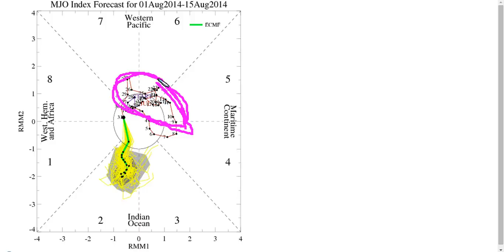Tropical Tidbit for Saturday, August 2nd, 2014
A tidbit from the tropics by FSU meteorology grad student Levi Cowan. Levi has been tracking tropical systems closely since 2002, and has a bachelor's degree in applied physics with a concentration in atmospheric physics from the University of Alaska Fairbanks.

Please note that these tidbits do NOT reflect the official forecasts of the National Hurricane Center, and should not be taken as such. While tropical cyclones exist in the Atlantic, official NHC information is available Please refer to those when making decisions, and heed the advisories and evacuation statements of your local National Weather Service Office.